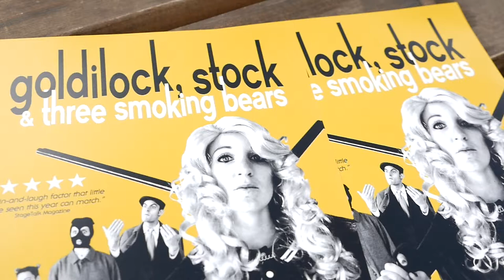Andrew Kay speaks to the creator of Goldilocks, stock and two smoking bears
Andrew Kay speaks to the creator of Goldilocks, stock and two smoking bears, a fast paced comedy that splices Guy Richie's classic movie with the classic fairy tale-porridge was never so scary